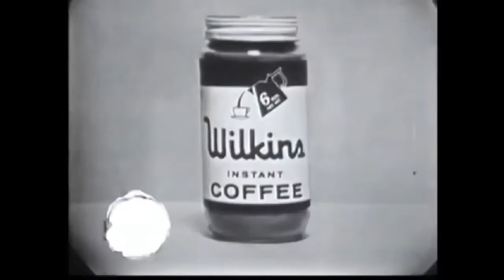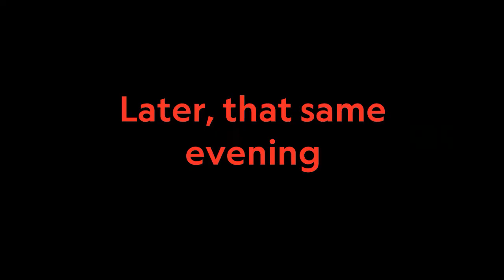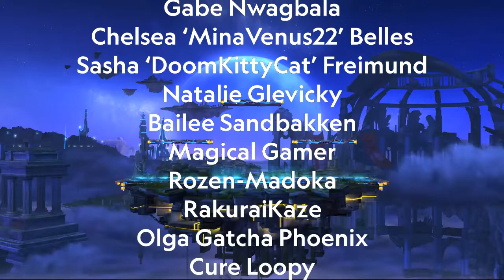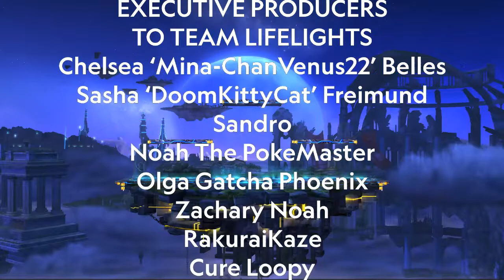Team Smash Adventures S5 Ep 26 Enter Q4 2022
The 4th quarter of 2022 is just getting started!